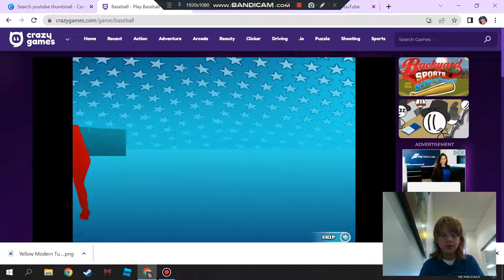more baseball games online on crazy games